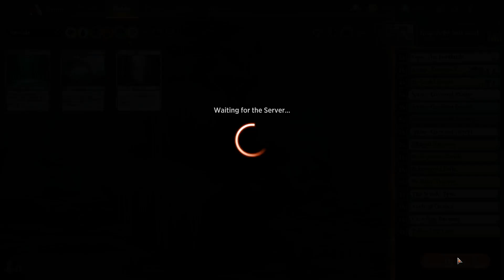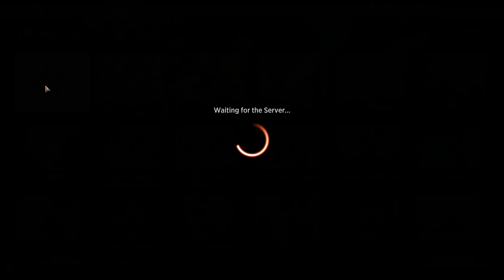MTG Arena. Random Historic gameplay and ranting about stupid land system.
My luck has been just shit lately. Tried to make a simpler deck so I could get the damn mana.